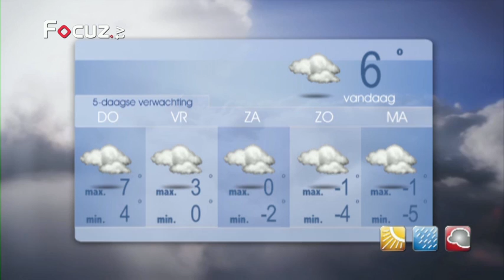Gerrits Weerpraot - 9 januari 2012